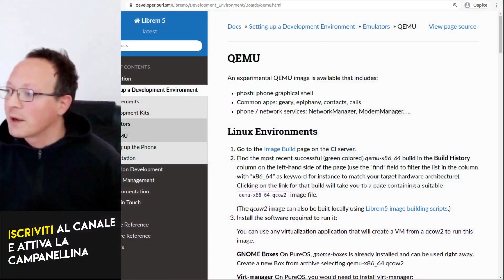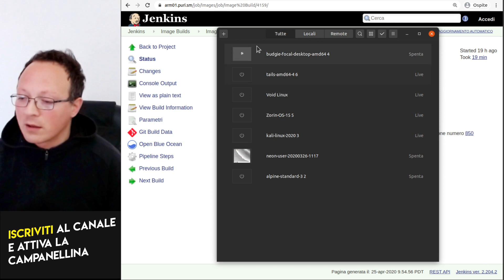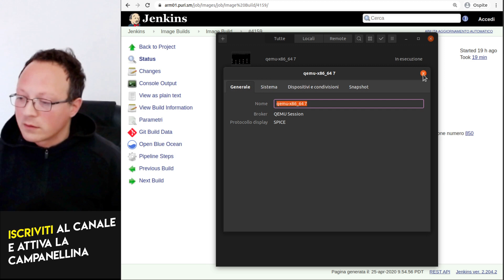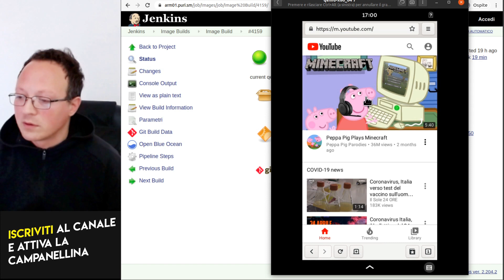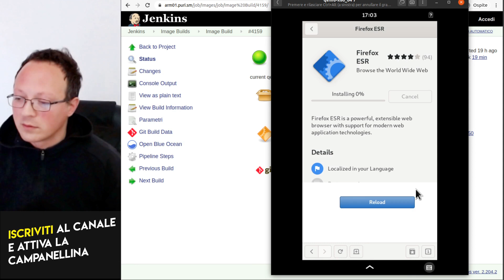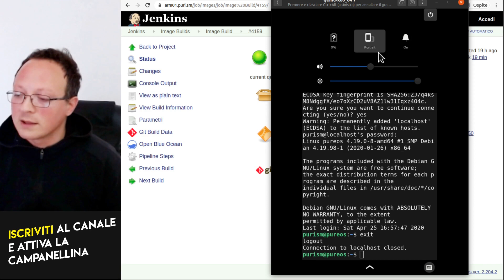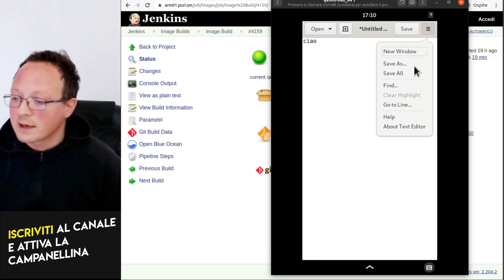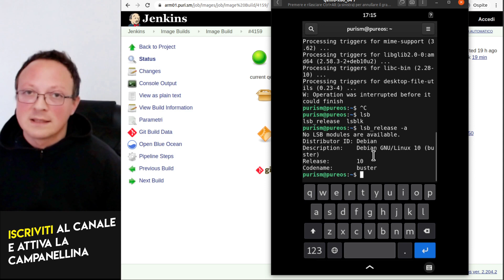🐧 Phosh, GNOME mobile, il computer smartphone Linux che telefona. Librem 5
Vediamo a che punto è Librem 5 lo smartphone linux 100% compatibile coi programmi normalmente disponibili su ubuntu o altre distribuzioni